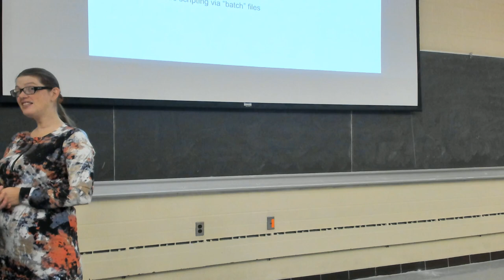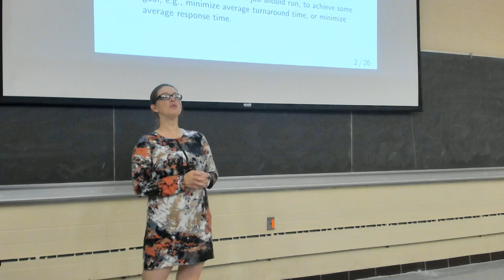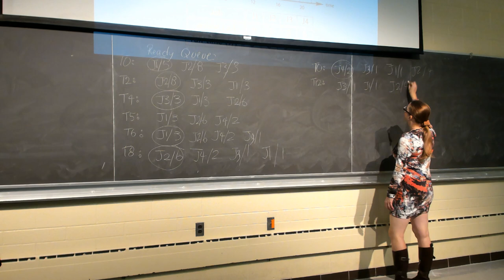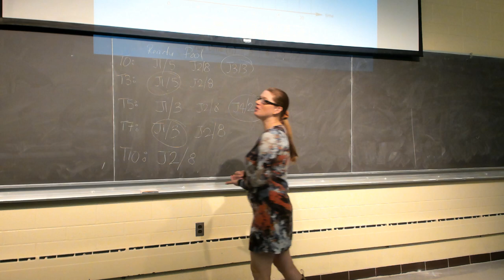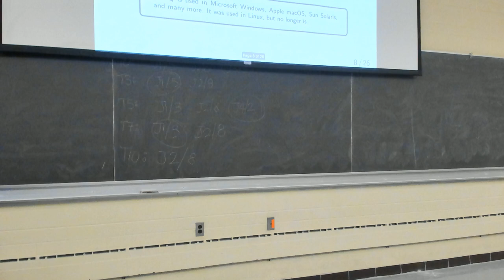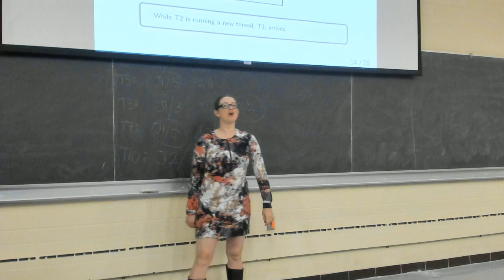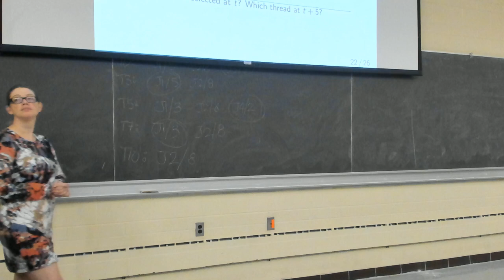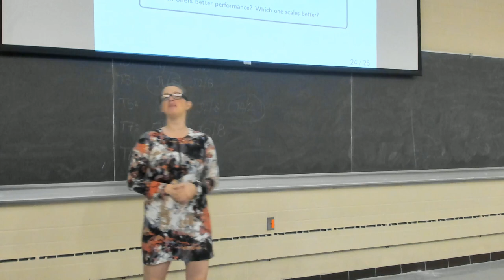CS350 F19 Lecture #17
Scheduling